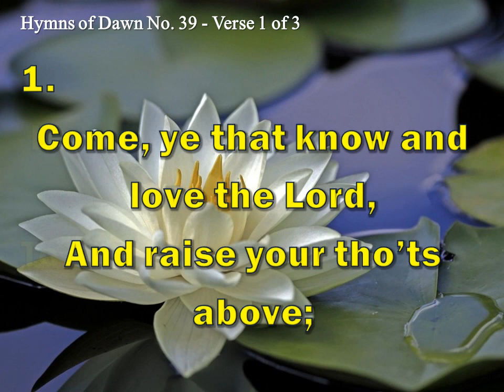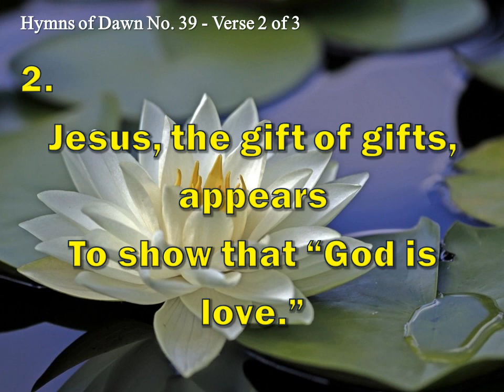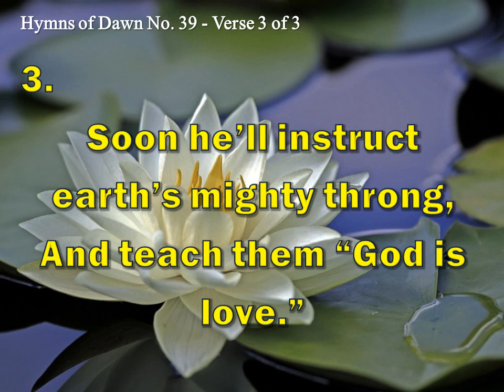INSTRUMENTAL - Hymns of Dawn: 039 - GOD IS LOVE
39.  God Is Love

1
Come, ye that know and love the Lord,
And raise your tho’ts above;
Let ev’ry heart and voice accord
To sing that “God is love.”

2
This precious truth his Word declares,
And all his mercies prove;
Jesus, the gift of gifts, appears
To show that “God is love.”

3
Behold his patience, bearing long
With those who from him rove;
Soon he’ll instruct earth’s mighty throng,
And teach them “God is love.”